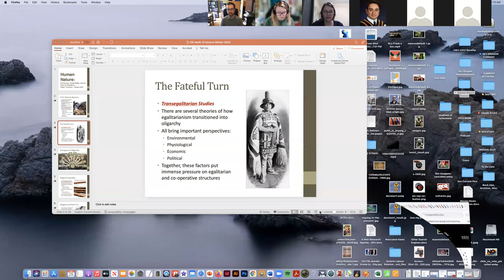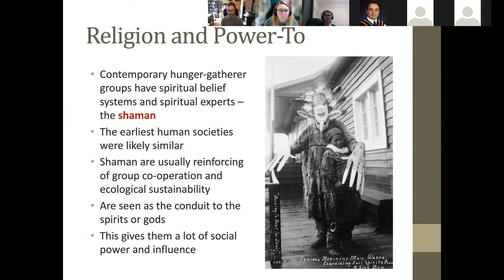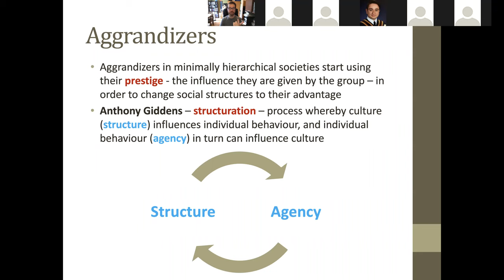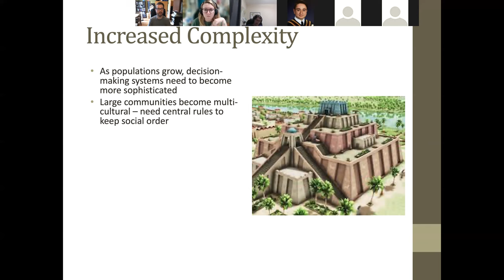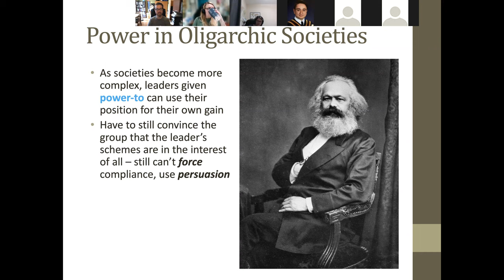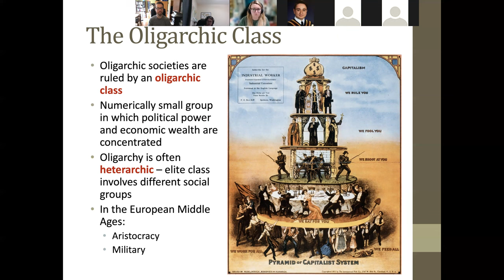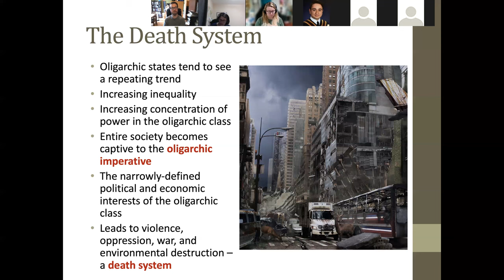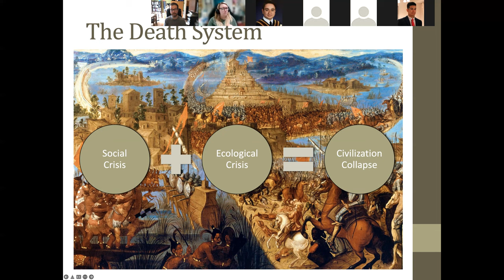Week 12 lecture